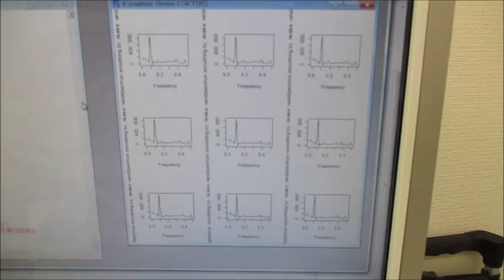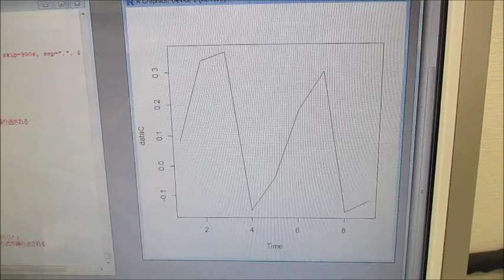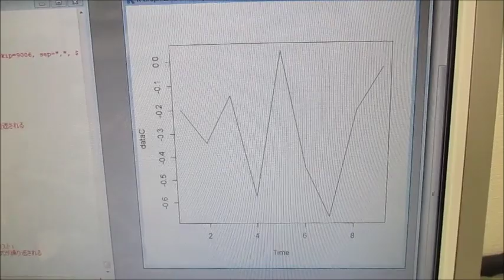メガヘルツの超音波発振制御プローブを利用した実験動画 ultrasonic-labo